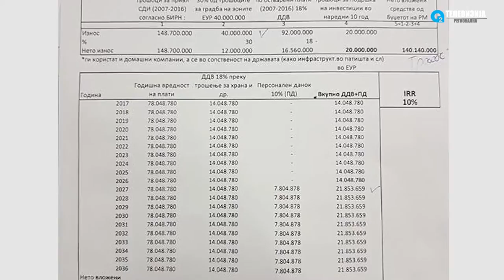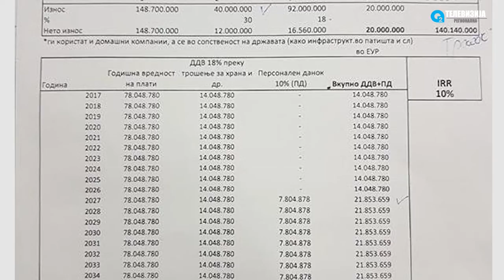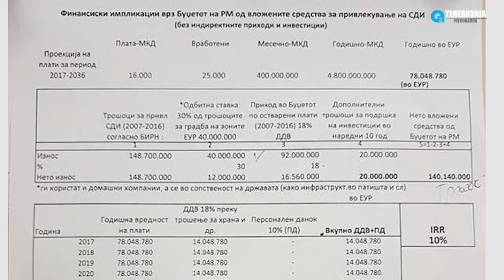IMPROMPTU - SASA GRUJEVSKI